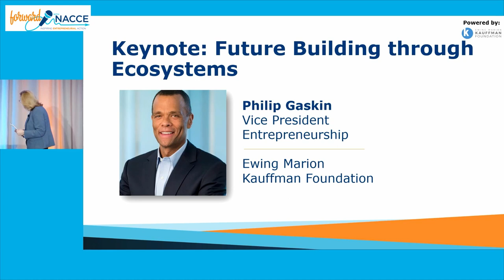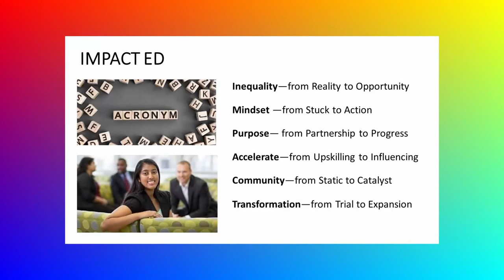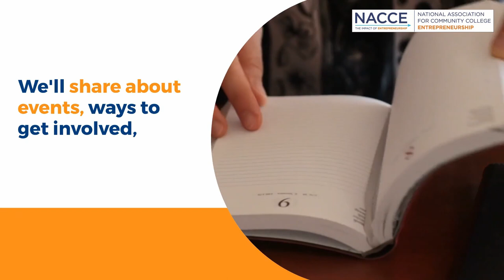Ecosystem Building with Philip Gaskin, Kauffman Foundation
This episode features an inspiring discussion hosted during NACCE's inaugural Future Building Summit, sponsored by the Kauffman Foundation, an integral part of our 2021 Annual Conference, where we convened innovative thinkers and doers from higher education, entrepreneurs, philanthropists, public officials, and policymakers to chart a course for unified economic recovery and equity that leverages a dynamic community college ecosystem.

Celebrate Black Entrepreneurship Month and hear from Philip Gaskin, Vice President, Entrepreneurship, Ewing Marion Kauffman Foundation (MO) – our keynote speaker who explores how to leverage existing assets, be inclusive & amplify impact through entrepreneurship.